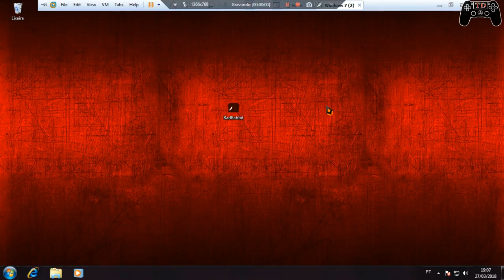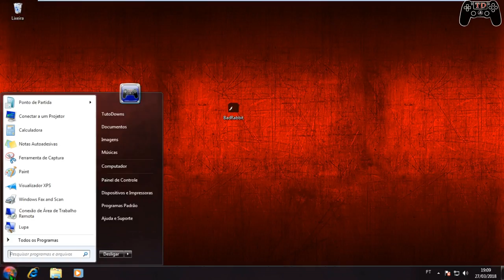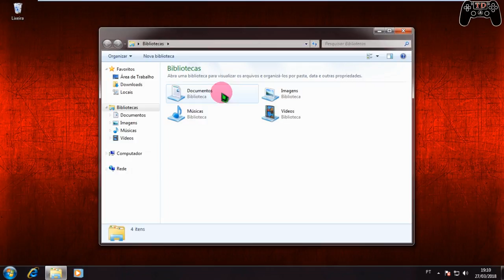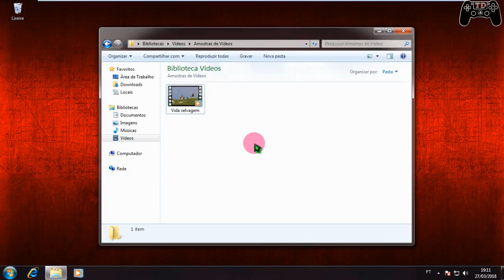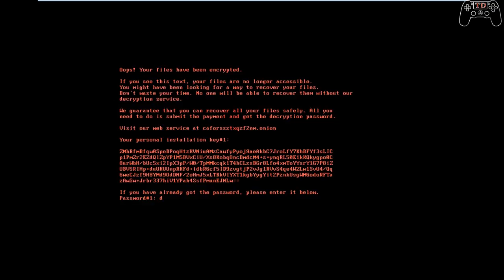Peguei o vírus Bad Rabbit.exe - Vírus Devastadores #10 💀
🔵Como instalar games nos formatos ISZ,ISO,DMG, DAA,UIF,BIN,NRG...